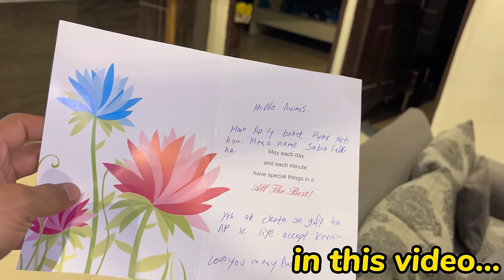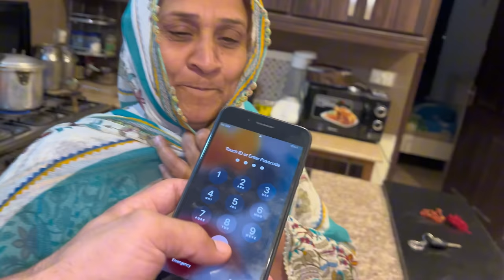Awais ko new iphone Gift kr dia📱emotional ho k ronay lag gya..🥹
new iphonr for awais...